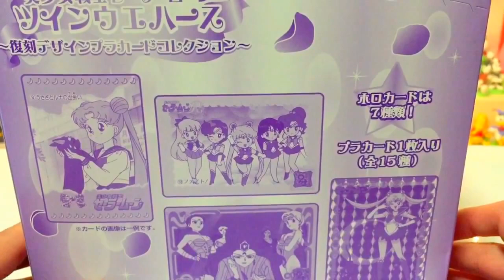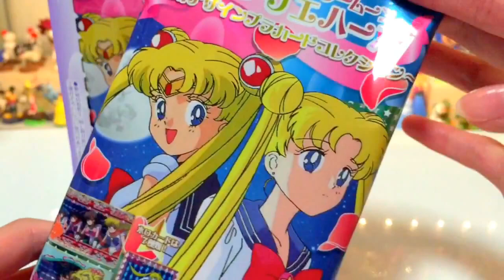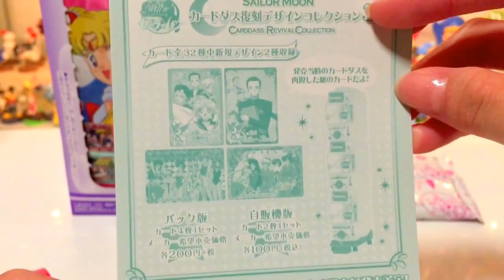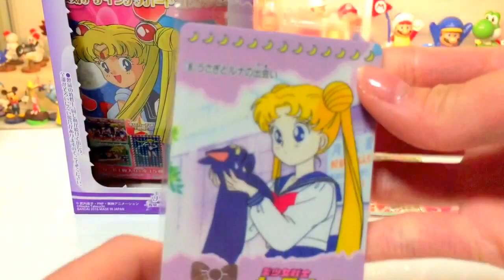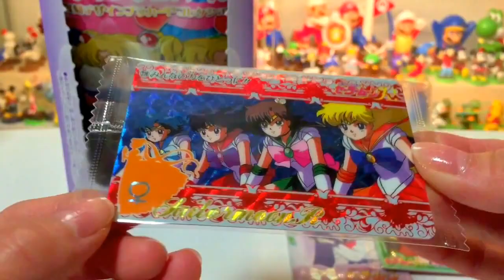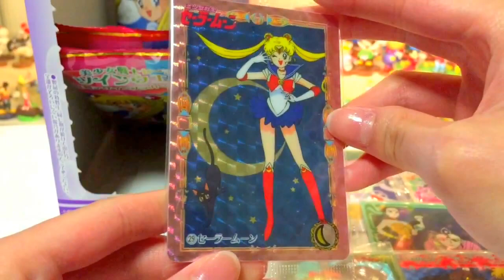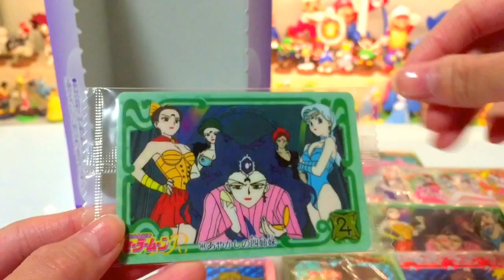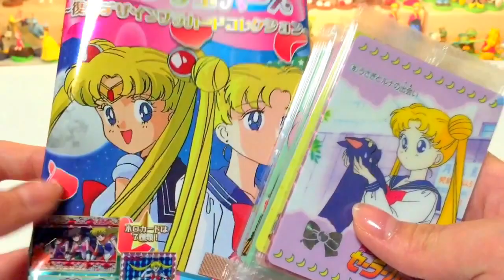【1BOX開封】美少女戦士セーラームーン ツインウエハース ～復刻デザインプラカードコレクション～ 【SAILOR MOON TWIN WAFERS REVIVAL COLLECTION】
セーラームーンのツインウエハース ～復刻デザインプラカードコレクション～を1BOX開封していきます♪
カードのラインナップは全15種で、そのうち7種はホロカードです。
個ウエハースもカードも個別に包装してあるので、綺麗に保存ができるのもポイントです(*´▽｀*)
ウエハースの味はココア味で、女の子には嬉しい鉄分+コラーゲン入りです♪
カードのラインナップ　↓　↓　↓
1. うさぎとルナの出会い
2. セーラームーン
3. 4人の素顔
4. 鏡の向こう側
5. 麗しき戦士たち
6. ファイト！
7. あやかしの四姉妹
8. 衛＆ちびうさ
9. セーラーマーズ＆マーキュリー
10.セーラージュピター＆ヴィーナス
11.ちびうさ
12.夏の孤島でバカンス！
13.生命燃やして!!
14.みんなの力をひとつに!!
15.さよなら、ちびうさ!!